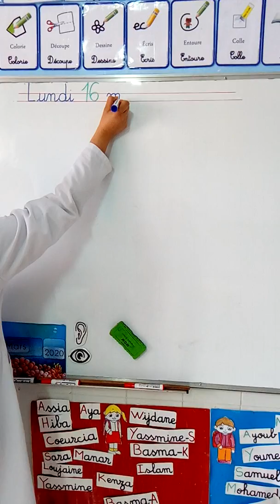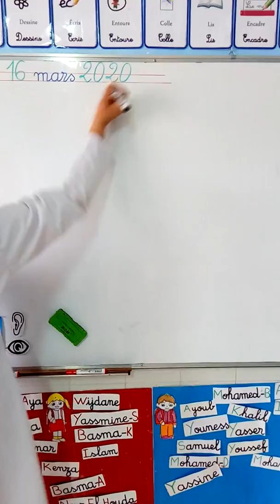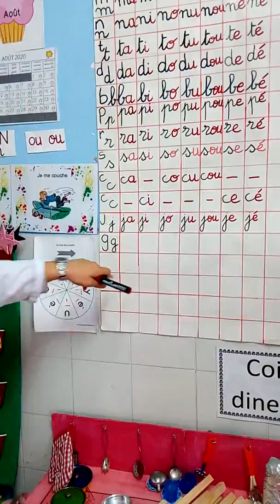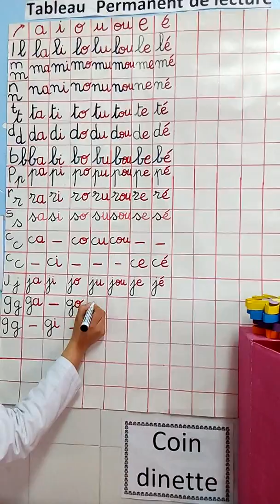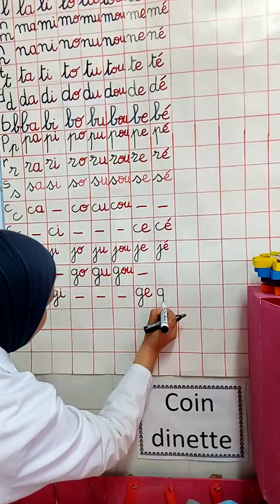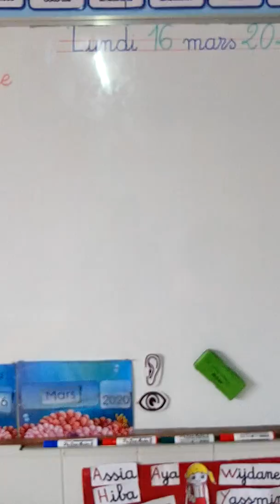Lecture: le son "f" ma 1ère vidéo sur Youtube